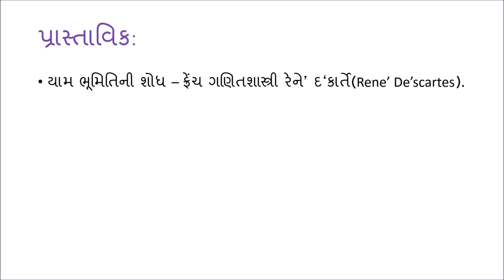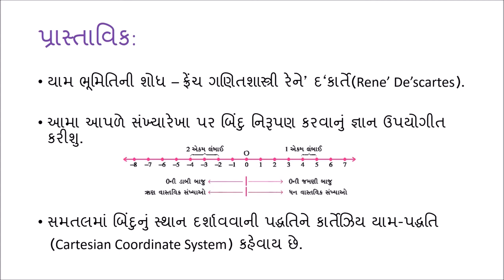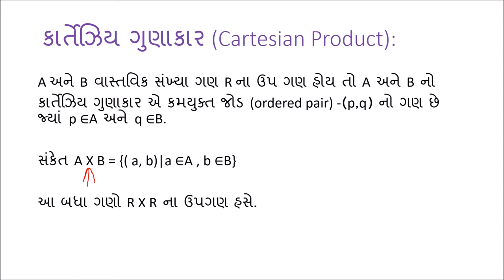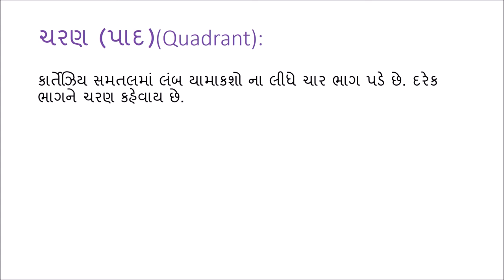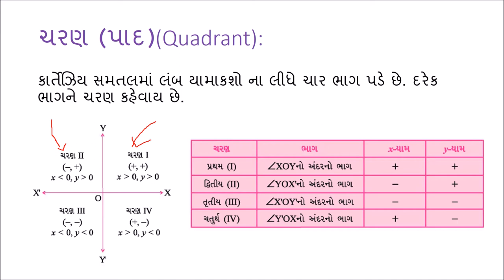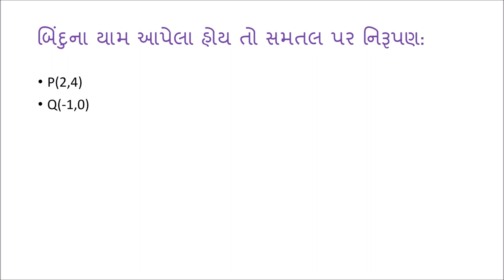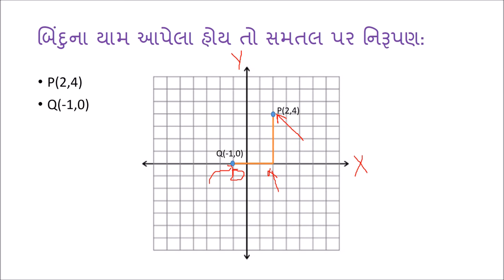યામ ભૂમિતિ (Co-ordinate Geometry) - Gujarati Maths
This video gives an introduction to co-ordinate geometry. The Cartesian Coordinate system is defined and other important definitions (axis, origin, quadrants etc.) are given. The method of finding the co-ordinates of a point in the cartesian plane is explained. Also, the method of plotting a point with given coordinates is explained with illustrative examples.

Taught by: Nikunj Shah